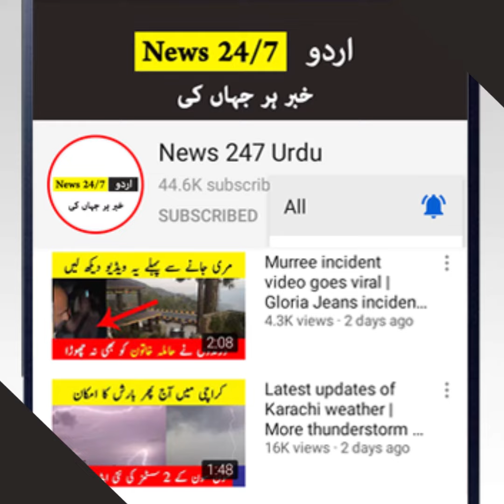Another big decision taken by Sindh govt | Karachi again lockdown | Karachi today news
1: No negitive purpose. We share information for our audience in positive way.